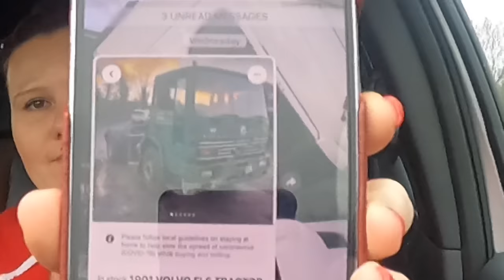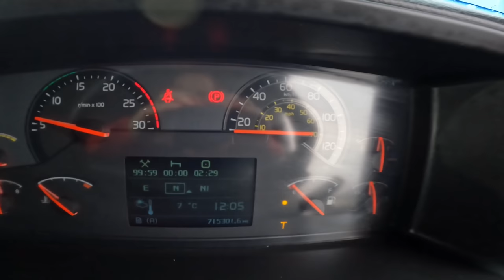Buying a lorry!!! Owner operator buying her own tractor unit 28/1/22